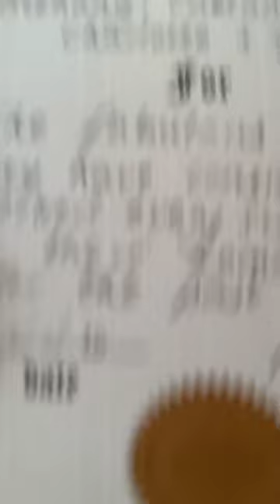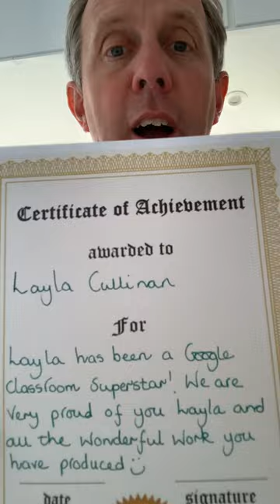Key Stage One Achievers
Good job gang!